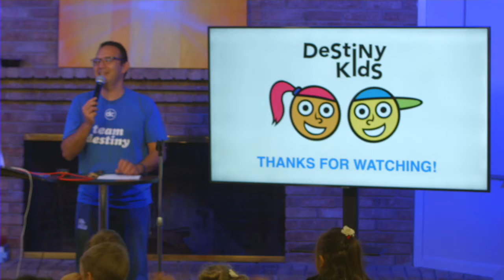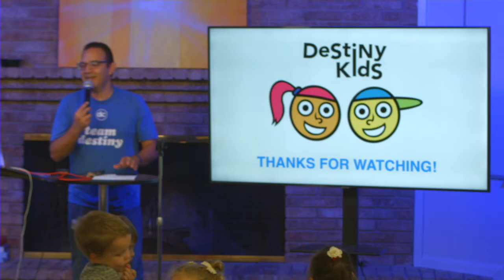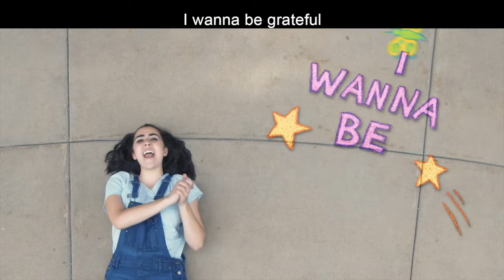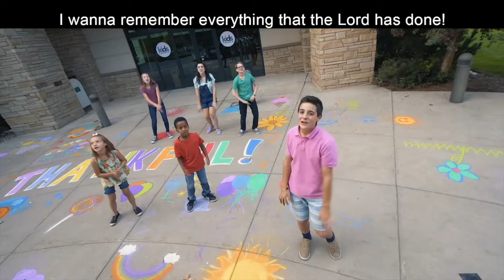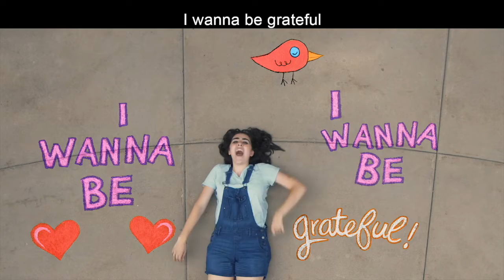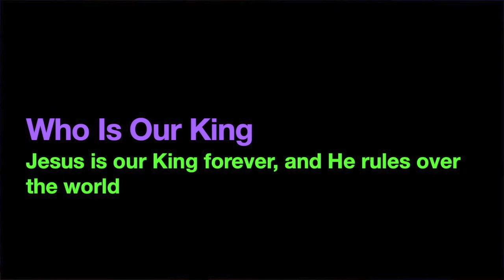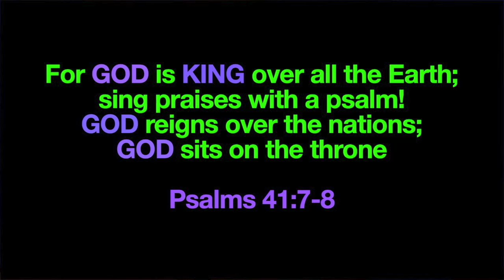Destiny Kids - November 21st 2021